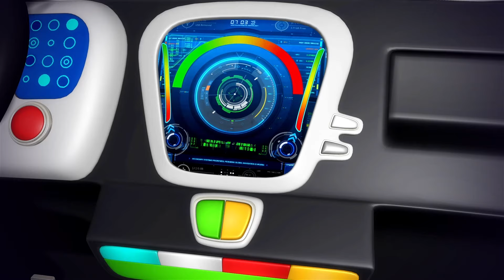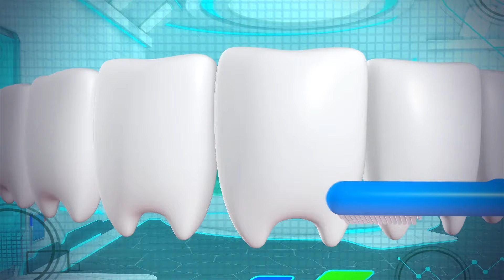Joyeux anniversaire | Comptines Et Chansons Pour Bébé | KiiYii En Français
Des créateurs de Little Baby Bum, une nouvelle chaîne musicale pour enfants est à la disposition des plus petits.

Rempli de plaisir, d'aventure et d'éducation, ces animations colorées seront préférées par les plus petits. Chaque vidéo est chargée de caractères et de messages positifs.

Alors rejoignez Kii et Yii maintenant!

Joyeux anniversaire
Joyeux anniversaire
C’est de la part de Kii-yii
Joyeux anniversaire
Joyeux anniversaire

Joyeux anniversaire
Joyeux anniversaire
Joyeux anniversaire

Joyeux anniversaire
Joyeux anniversaire
Joyeux anniversaire

Joyeux anniversaire
Joyeux anniversaire
Joyeux anniversaire
Joyeux anniversaire

Joyeux anniversaire
Joyeux anniversaire
Joyeux anniversaire

Joyeux anniversaire
Joyeux anniversaire
Joyeux anniversaire